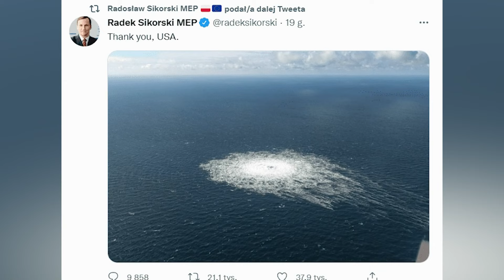Szkolenie psychologiczne dla księży | Republika Wstajemy